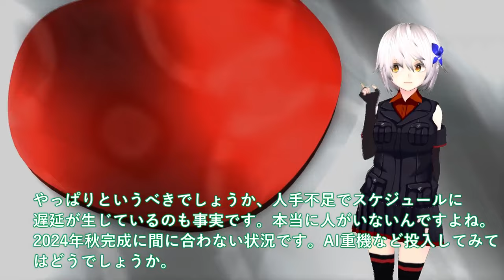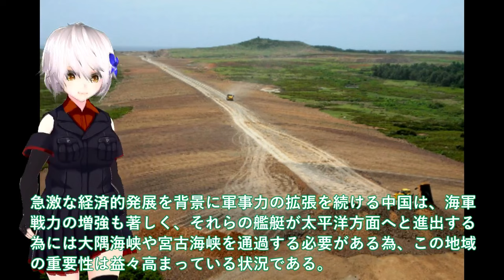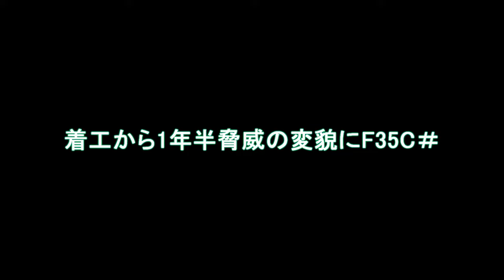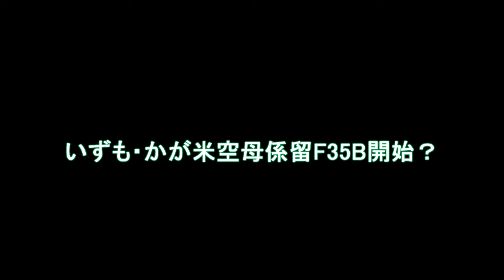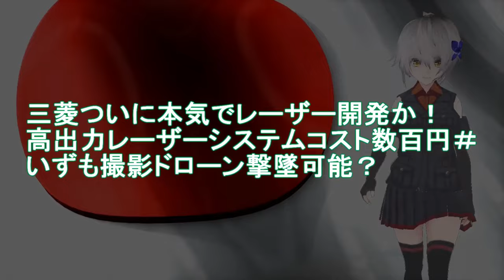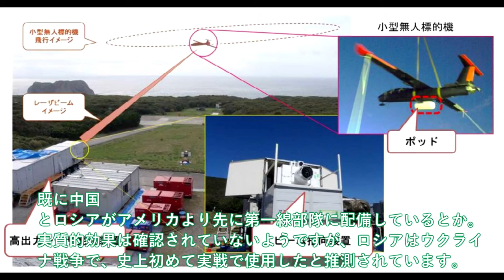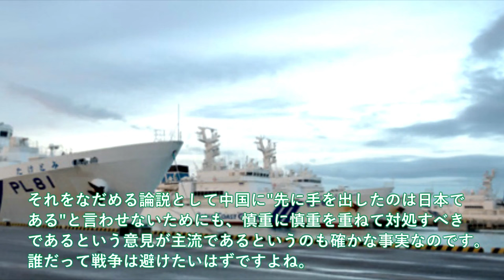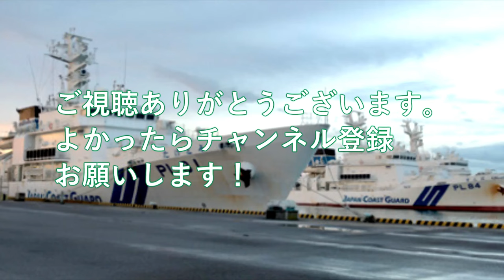【防衛軍事力】陸海空自最強 防衛省ついに馬毛島イメージ図公開か！着工から1年半脅威の変貌に【ゆっくり解説】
1防衛省ついに馬毛島イメージ図公開か！着工から1年半脅威の変貌にF35C＃いずも・かが米空母係留F35B開始？

2 三菱ついに本気でレーザー開発か！高出力レーザーシステムコスト数百円＃いずも撮影ドローン撃墜可能？

3 海保大型巡視船れいめい型2番艦重大任務に！あかつき巡視船尖閣諸島警護始動＃日中対峙の新たな局面に中国の反応はもはや？